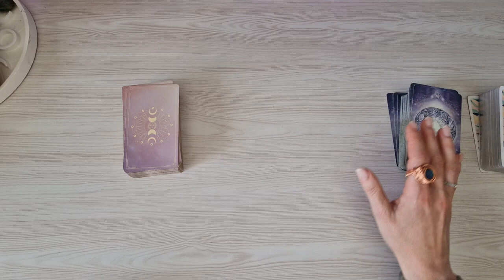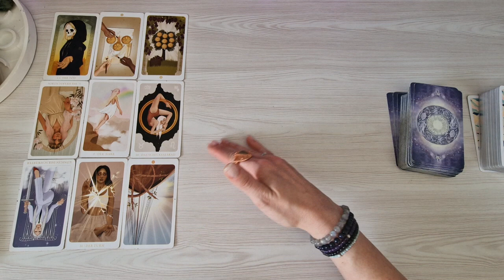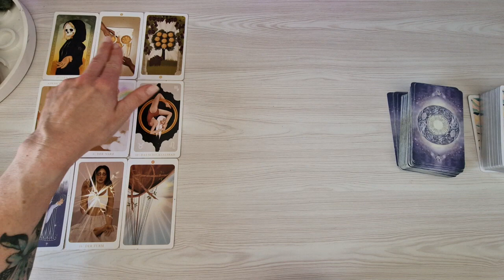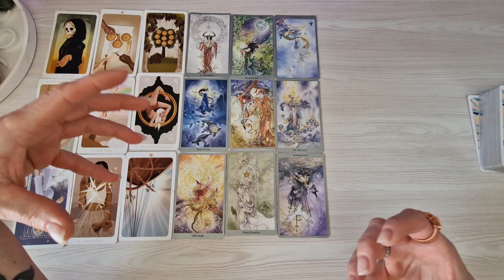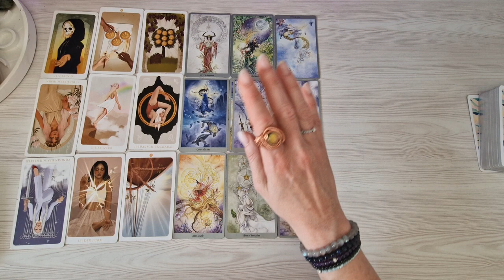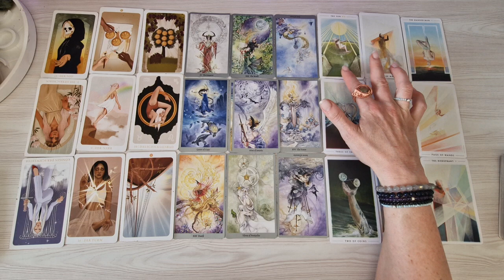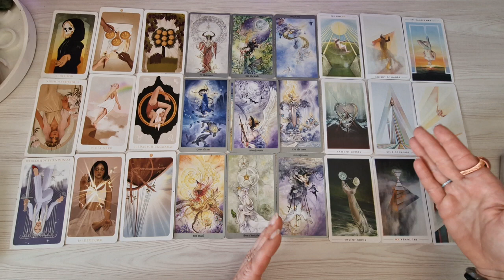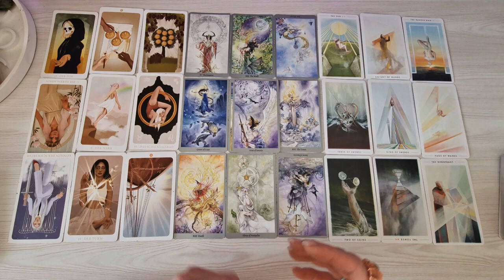im Juni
verwendete Kartendecks:🃏

Liebe Grüße💜

Chayenne.